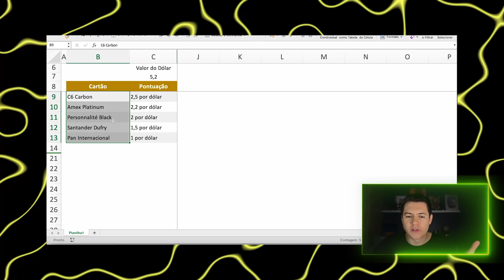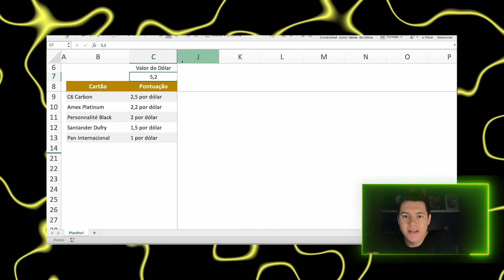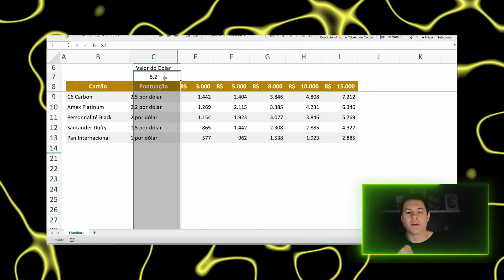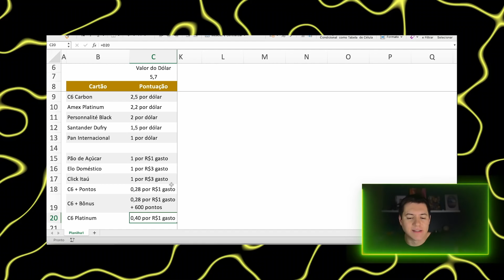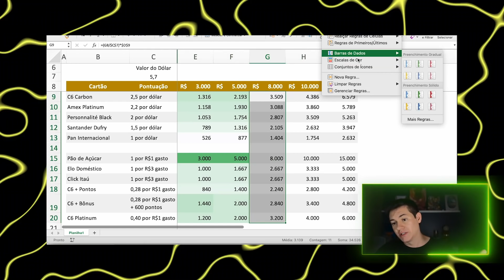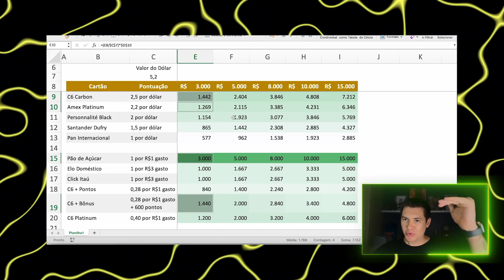Cartão que pontua por REAL: Ainda vale a pena? | Viagem com Pontos Tales Toledo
Cartões que pontuam por real - como o cartão C6 do C6 Bank, o cartão Pão de Açúcar, o cartão Click do Itaú (o que pontua!), o cartão Elo Doméstico... Será que eles ainda valem a pena? Ou com a queda do dólar eles deixam de ser os  melhores para ganhar milhas e passamos a preferir os cartões que pontuam por dólar?

Assista a esse vídeo até o final, porque eu te garanto: ele pode mudar a sua estratégia de acúmulo de milhas no cartão de crédito!